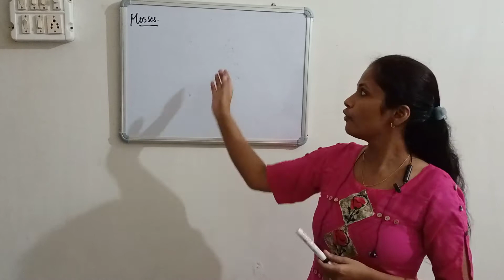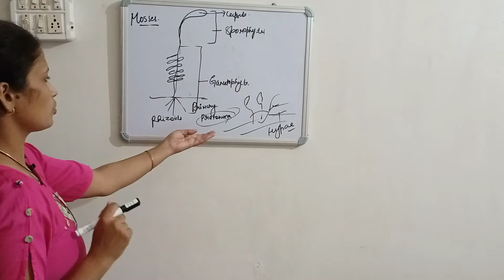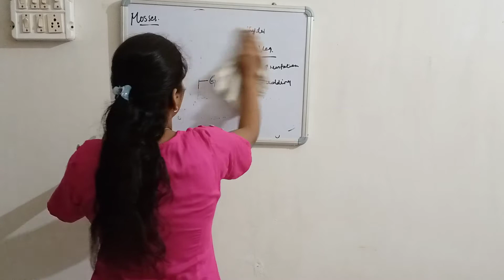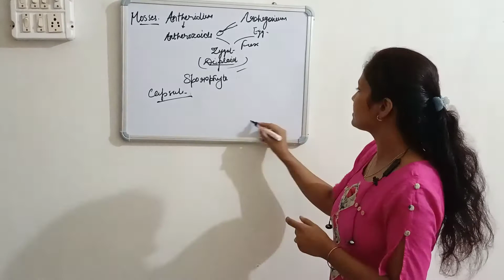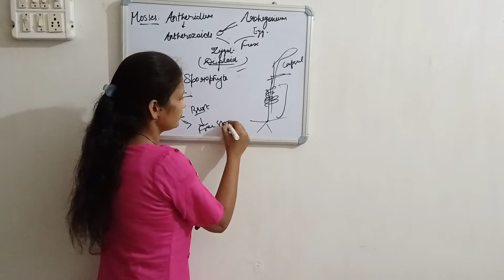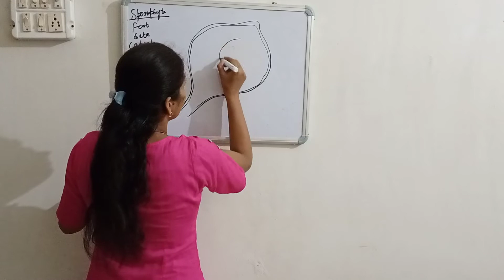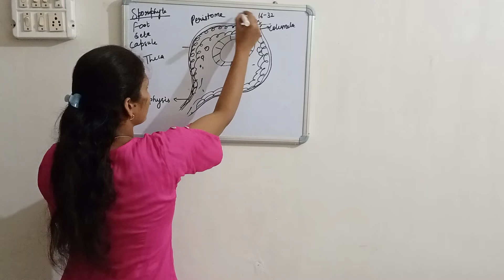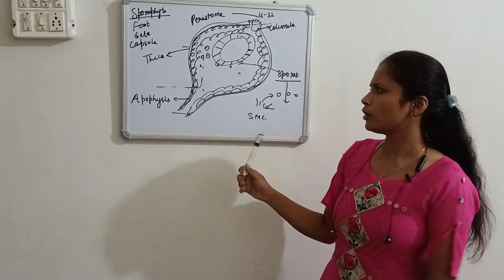Class XI Biology (Plant Kingdom Part - 9)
Today's (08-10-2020) Recording of Live Class by Sumayla Mam on Shanti Niketan Student Online App.